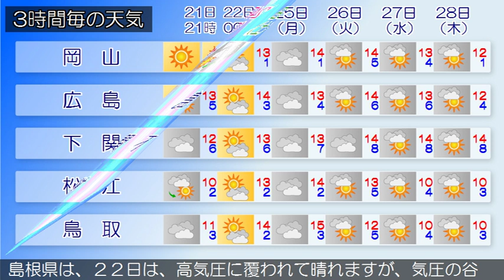2019/02/21 中国地方の天気予報 夕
南部では、２２日まで空気の乾燥による火の取り扱いに注意してください。広島県は、中国地方は、寒気の影響で概ね曇っています。岡山県は、２１日夜は、高気圧に覆われて次第に晴れるでしょう。山口県は、２１日は、高気圧に覆われて概ね晴れるでしょう。鳥取県は、２１日夜は、寒気の影響で曇りますが、高気圧に覆われてくるため、夜遅くには晴れるでしょう。島根県は、２２日は、高気圧に覆われて晴れますが、気圧の谷や湿った空気の影響で、昼過ぎから次第に曇る見込みです。